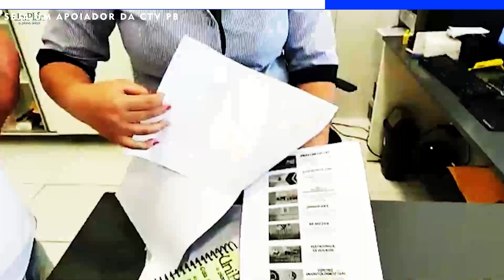Reportagem CTV-PB Após teste descobrimos que água do esgoto tem mais P H que água mineral vendida.